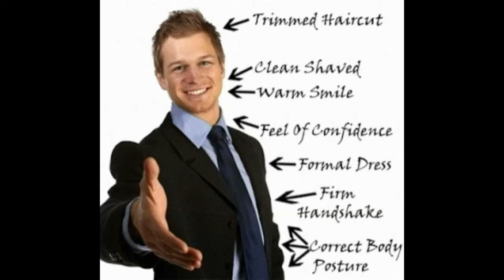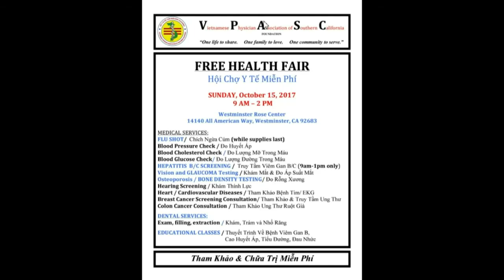TRE KHOE VA DEP MAI BS NGUYEN NGHI LUAN 2017 07 27 Part 3 4 HOI CHO Y TE 10 15 20178 13 EXP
TRE KHOE VA DEP MAI BS NGUYEN NGHI LUAN 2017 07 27  HOI CHO Y TE 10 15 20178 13 EXP